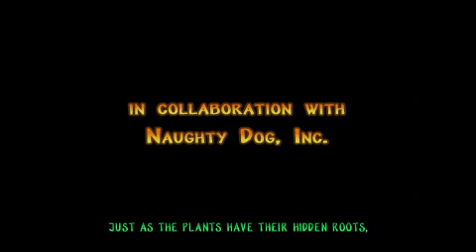Daxter Part 1 - Intro + Westside Hotel (1/2)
Daxter part 1. This will not be a speed run, or 100%, or perfect. I will include the cutscenes, so everyone can enjoy.